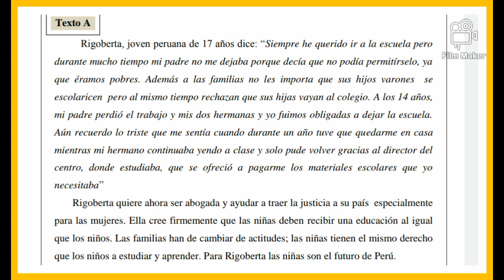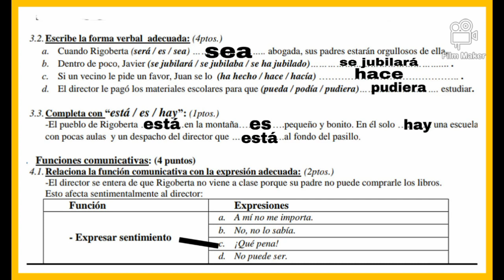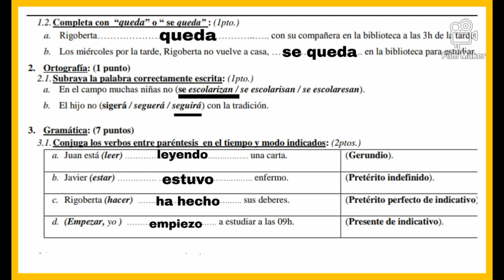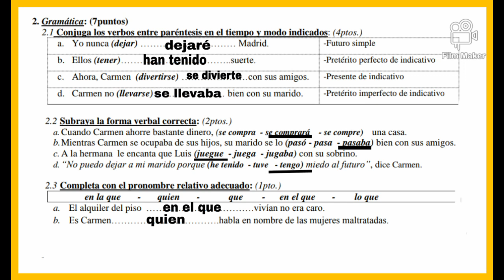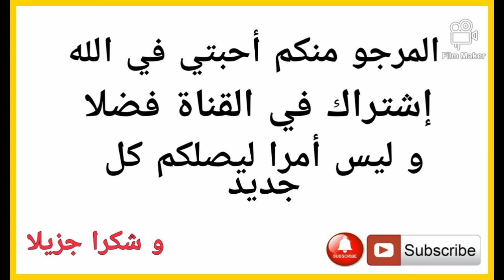تعلم اللغة الإسبانية، نموذج من الإمتحانات الثانية بكالوريا-aprender español#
تعلم اللغة الإسبانية ، تعلم الإسبانية بدون معلم بالتعلم الذاتي ، تعلم الإسبانية محادثة صوتية ، تعلم الإسبانية من الصفر للمبتدئين والمحترفين ، تعلم الإسبانية في وقت قياسي بضعة أيام ، تعلم اللغة الإسبانية من اليوتيوب و والأفلام والمسلسلات بالإسبانية ، استعمال الكلمات الدلالية في اللغة الإسبانية ،

نصائح للمقبلين على الامتحانات
نصائح للمقبلين على الامتحانات النهائية
نصائح للمقبلين على الامتحان الجهوي
نصائح للمقبلين على الامتحان
نصائح للمقبلين على الامتحان الوطني
نصائح للطلبة المقبلين على الإمتحانات
نصائح للتلاميذ المقبلين على الامتحانات
نصائح للطلبة المقبلين على الامتحانات
نصائح للمقبلين على امتحان شهادة التعليم المتوسط
نصائح للمقبلين على امتحان شهادة التعليم الابتدائي
نصائح للمقبلين على امتحان شهادة البكالوريا
نصائح للمقبلين على امتحان رخصة السياقة
نصائح للمقبلين على امتحان البكالوريا
نماذج امتحانات البكالوريا 2019
نماذج امتحانات البكالوريا اداب مع التصحيح
نماذج امتحانات البكالوريا مع التصحيح
نماذج امتحانات البكالوريا مع التصحيح شعبة الاداب
نماذج امتحانات البكالوريا للتعليم العتيق
نماذج امتحانات البكالوريا لغات اجنبية
نماذج الامتحانات البكالوريا للاحرار
نماذج امتحانات الباكالوريا للتعليم الاصيل
نماذج امتحانات البكالوريا شعبة لغات اجنبية
نماذج إمتحانات البكالوريا علوم إنسانية
نماذج امتحانات البكالوريا علوم شرعية
نماذج امتحانات الباكالوريا علوم انسانية
نماذج امتحانات الباكالوريا علوم انسانية مع التصحيح
نماذج امتحانات الباكالوريا شعبة الاداب
نموذج امتحان ديانة بكالوريا 2020
نموذج امتحان ديانة بكالوريا
نموذج امتحان ديانة بكالوريا 2018
نماذج امتحانات بكالوريا حرة
نماذج امتحانات الباكالوريا حرة اداب
نموذج امتحان بكالوريا حرة
نماذج امتحانات الباكالوريا الحرة بالمغرب
نماذج امتحانات البكالوريا احرار علوم انسانية
نماذج امتحانات البكالوريا 2020
نماذج امتحانات البكالوريا 2018
نماذج امتحانات البكالوريا 2018 المغرب
نماذج امتحانات بكالوريا 2020